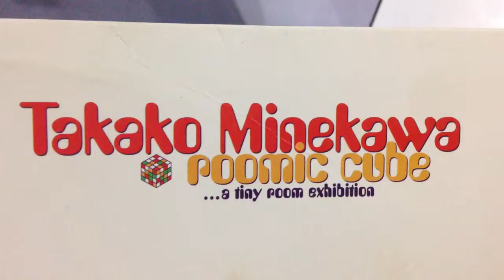Takako Minekawa - Fantastic Cat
From the album Roomic Cube, played on vinyl.

Ambient sound.